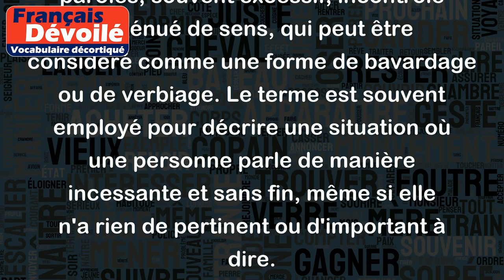Logorrhée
"Logorrhée" désigne un écoulement de paroles, souvent excessif, incontrôlé et dénué de sens, qui peut être considéré comme une forme de bavardage ou de verbiage. Le terme est souvent employé pour décrire une situation où une personne parle de manière incessante et sans fin, même si elle n'a rien de pertinent ou d'important à dire.
Voici quelques exemples de logorrhée :
- Un orateur politique qui parle pendant des heures sans dire grand-chose de concret ou de nouveau.
- Une personne qui raconte sa vie sans cesse, sans jamais laisser les autres s'exprimer.
- Un auteur qui utilise des phrases interminables et des mots compliqués pour impressionner, sans pour autant véhiculer un message clair ou cohérent.
- Un individu anxieux qui parle sans arrêt pour combler le vide à cause de sa nervosité ou de son anxiété.
En somme, la logorrhée est une forme de langage qui peut fatiguer ses auditeurs et rendre la communication difficile, voire impossible.